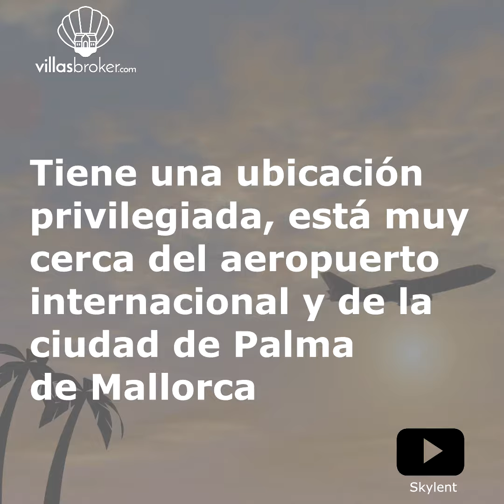Casas y pisos en Llucmajor, Balears (2018) 🚨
Desde compartimos un breve vídeo con las ventajas de comprar propiedades en Llucmajor.

Si le gusta este vídeo, puede que le interesen los otros vídeos de nuestro canal

VILLASBROKER, SU INMOBILIARIA EN MALLORCA
BUSCAR PROPIEDAD EN MALLORCA

Encuentre la propiedad que está buscando usando los servicios de su inmobiliaria en Mallorca de confianza y no olvide que disponemos de propiedades fuera del listado de la web y de la posibilidad de encontrarle la propiedad que desee a través de nuestras agencias colaboradoras.

ESPECIALIZADOS EN MALLORCA

Nuestra inmobiliaria centra su oferta en Mallorca, lugar de residencia de todos los miembros de nuestro equipo y que conocemos como la palma de nuestra mano.

Si usted no conoce nuestra isla podemos asesorarle sobre qué zonas se ajustan más a sus necesidades y deseos. Seguro que hay un lugar en Mallorca idóneo para usted.

UNA INMOBILIARIA CENTRADA EN SUS CLIENTES

Nos centramos en las necesidades de nuestros clientes y trabajamos por y para sus intereses porque está en nuestra naturaleza. Conózcanos y podrá comprobar que le decimos la verdad.

Sea cual sea su necesidad y presupuesto seguro que encontraremos una manera de ayudarle.